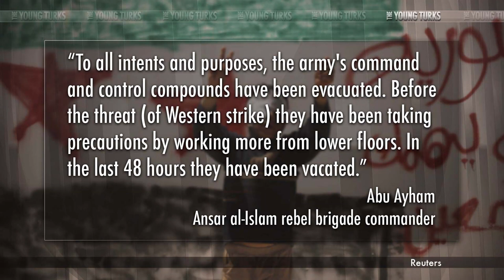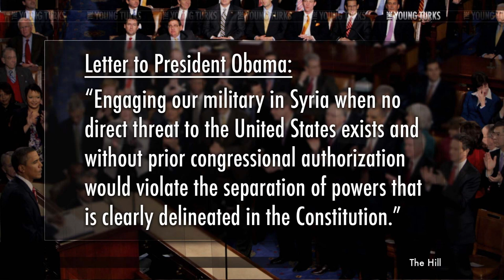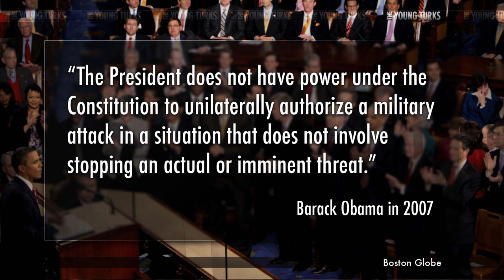Syria: Does Obama Need Approval From Congress?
"More than 100 lawmakers, including 18 Democrats, have signed a letter that says President Obama would violate the Constitution by striking Syria without first getting authorization from Congress. A total of 116 lawmakers had signed the letter as of 6 p.m. Wednesday, highlighting bipartisan interest and growing momentum in ensuring a role for Congress in any decision to use force in Syria...".* Cenk Uygur, Ana Kasparian, John Iadarola (host of TYT University and Common Room), and Dave Rubin (host of The Rubin Report) break it down on The Young Turks.

Support The Young Turks by becoming a member Your membership supports the day to day operations and is vital for our continued success and growth. In exchange, we provided members only bonuses! We tape a special Post Game show Mon-Thurs and you get access to the entire live show at your convenience in video, audio and podcast formats.